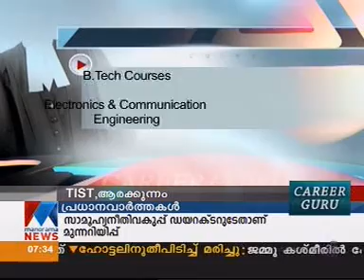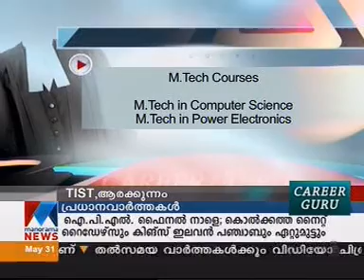Toc H Institute of Science and Technology (TIST)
Channel: Manorama News
Date of Telecast: May31
Time of Telecast: 7:30 pm